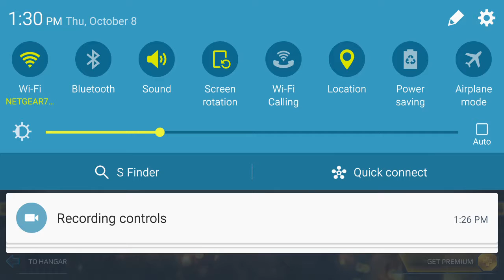Mech type phone game